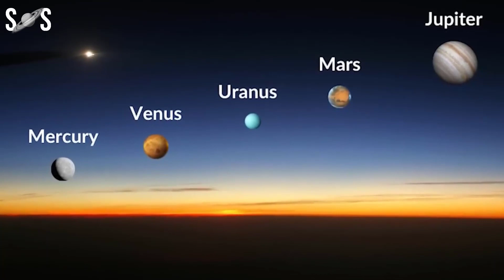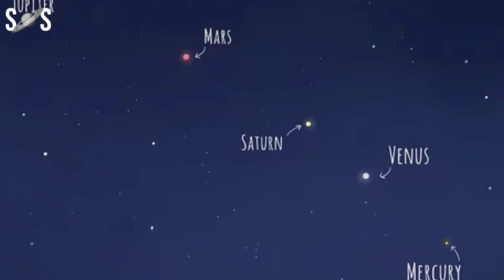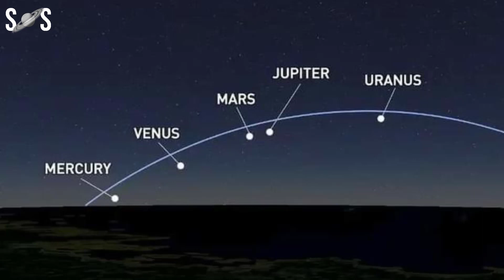Planetary Alignment How To See The Rare Alignment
On the morning of May 29, 2023. five planets Saturn, Neptune, Jupiter, Mercury, and Uranus, will line up within a 70-degree sky sector. Watch the planetary alignment about an hour before sunrise. This is a rare opportunity to see five planets at once, but be aware that two of them (Neptune and Uranus) will be challenging to spot.